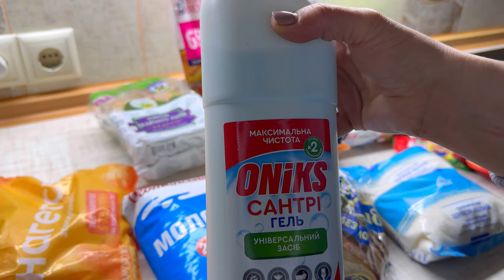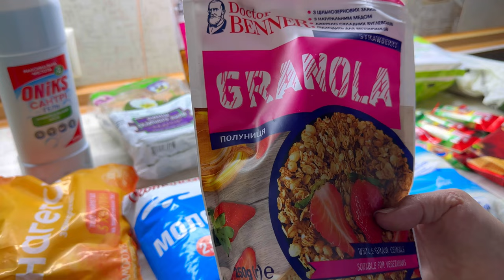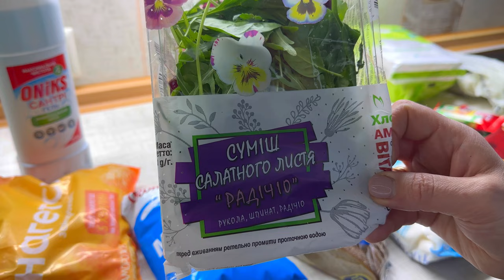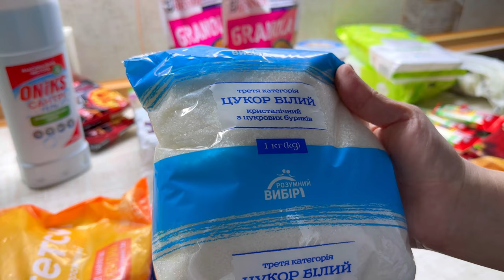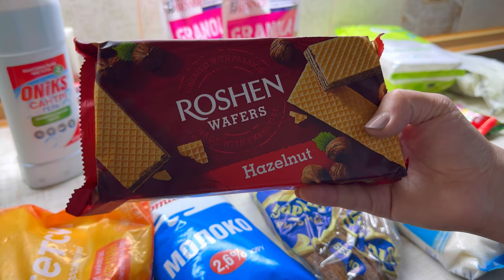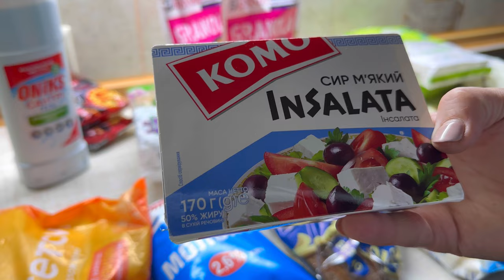ЗАКУПКА ПРОДУКТІВ// АТБ// НОВІ АКЦІЇ ТИЖНЯ 🤩